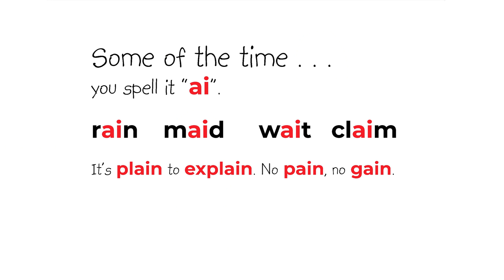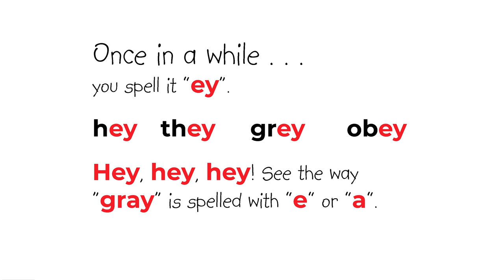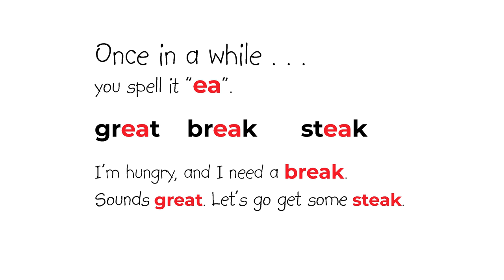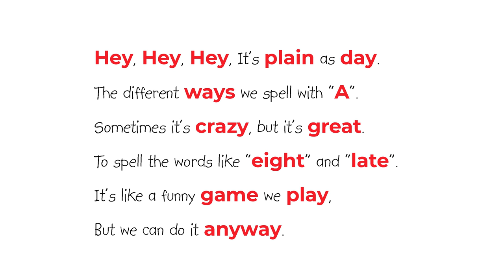Phonemic Awareness and Spelling: The A Book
Learn all about how to spell the A sound in English. A revolutionary way to teach spelling and phonetics. Spell-etics (R) starts with the sounds rather than the letters, and builds from there, using rhyme, repetition, visuals and enhanced text to keep students engaged, interested, and learning. Great for teaching children phonemic awareness.

This particular video focuses on the different ways to spell the "A" sound. There are other videos for the 14 vowel sounds of English.

Kids are enthralled by these amazing resources.  Teachers and parents also recognize the value of focusing on sounds, when it comes to spelling, reading and writing. They see phonics in a whole new light.

Buy "A Cow on the Couch" and get a second children's book for FREE!